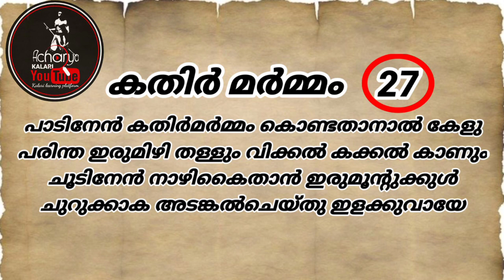മർമ്മപഠനം part 27 || Acharya kalari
telelagram link👇👇
ACHARYA KALARI